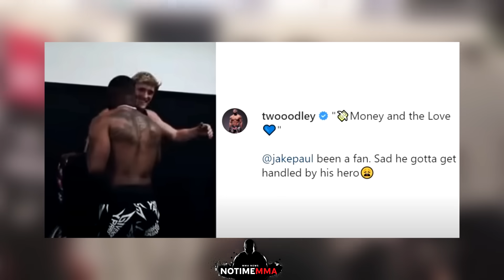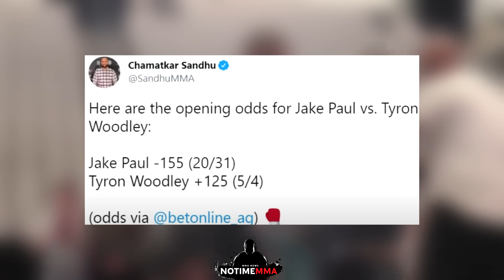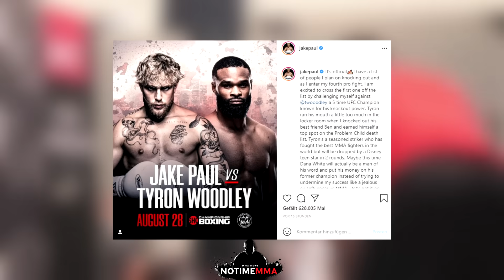Jake Paul und Tyron Woodley REAGIEREN auf KAMPF Ankündigung!